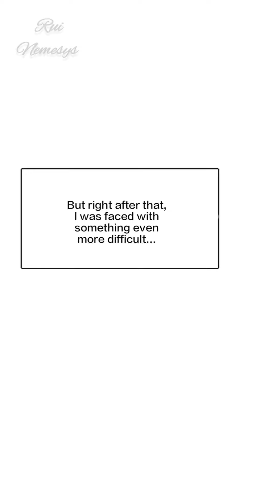Baili Jin Among Mortals (Chapter 174) What is she (Baili Jin) up to?